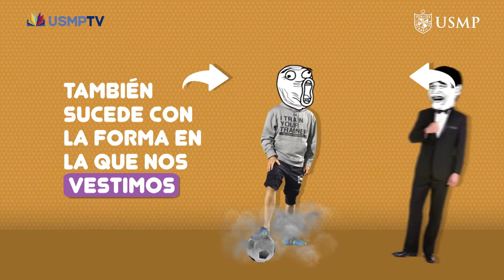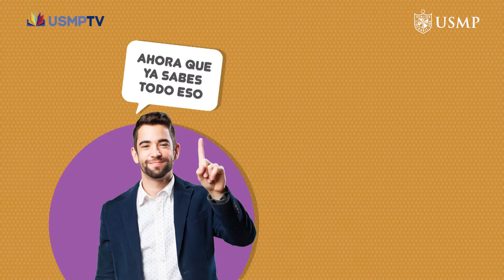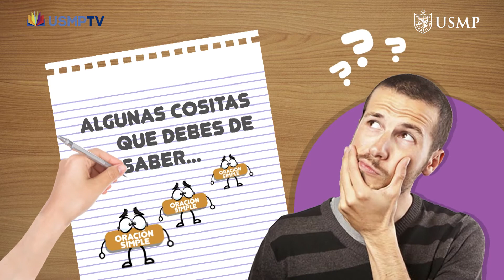COM5 CAP24: La Oración Simple - BLOQUE 1